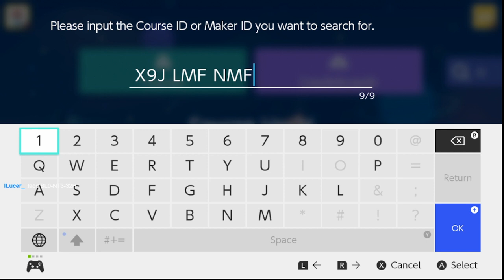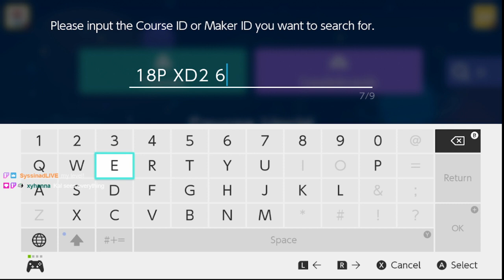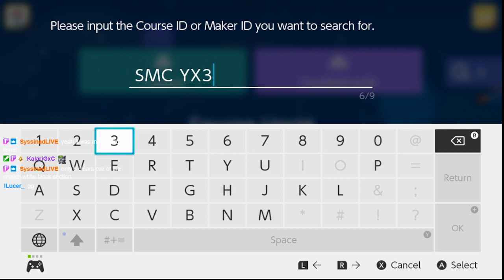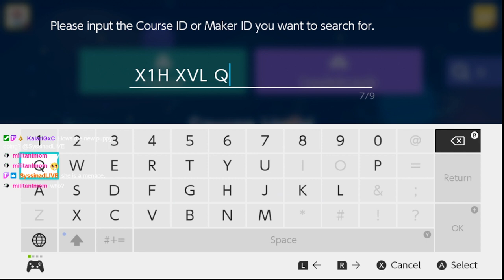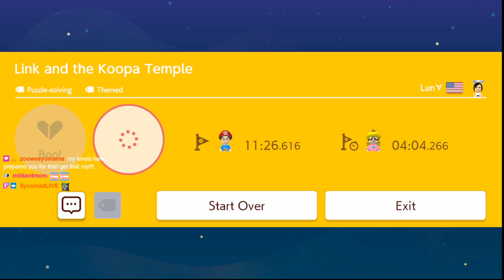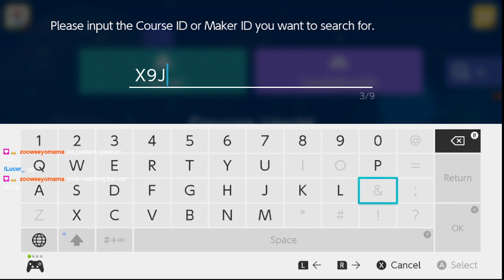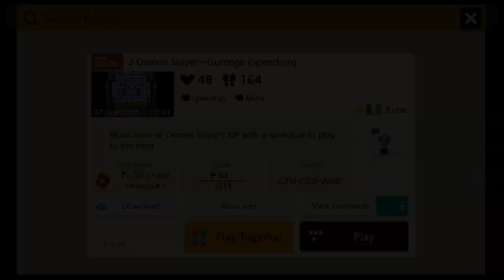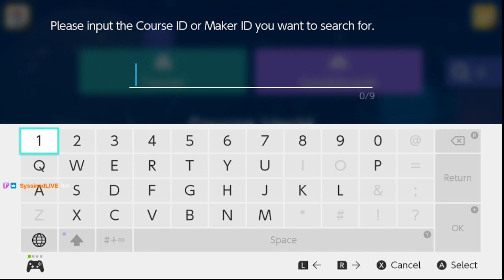Super Mario Maker Monday Woohooo!!!! - Viewer Levels